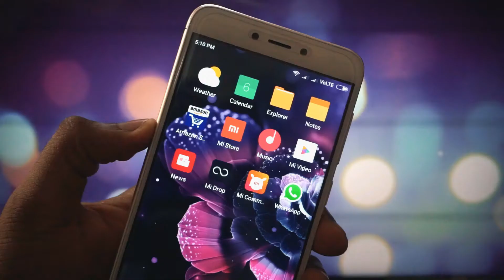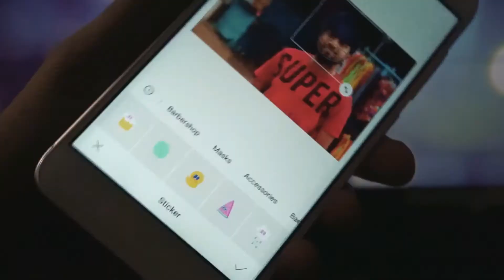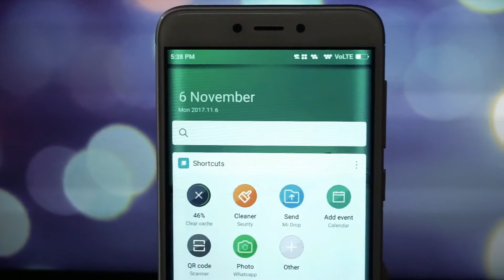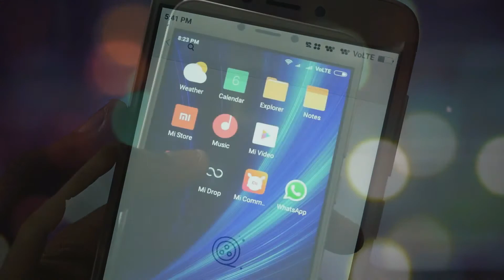7 New Features of MIUI 9 Latest Stable Update - Redmi4/Redmi Note 4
ഹലോ സുഹൃത്തുക്കളെ..!! ഈ വീഡിയോയിൽ ഞങ്ങൾ നിങ്ങൾക്ക് ഏറ്റവും പുതിയ MIUI 9 സവിശേഷതകൾ കാണിക്കുന്നു .. !!